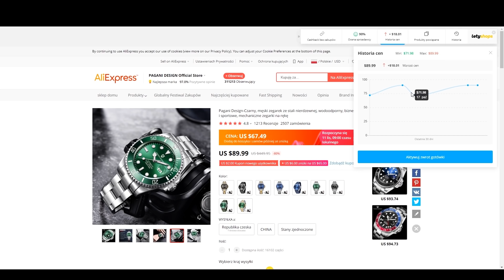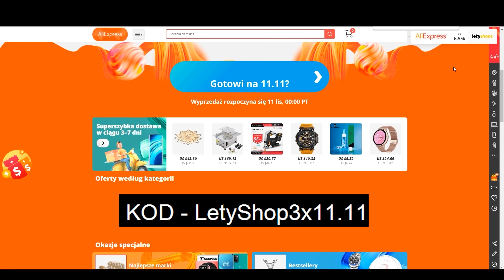ODGADUJEMY RAPERA PO 1 WERSIE!